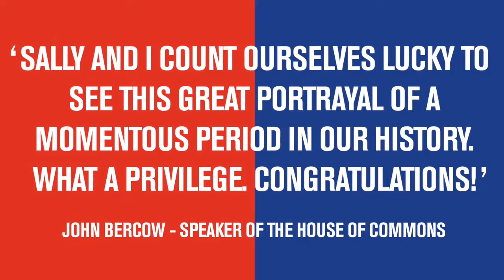This House - The Speakers Meets The Speaker (John Bercow)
Following two sell-out seasons at the National Theatre and an upcoming run at Chichester Festival Theatre, James Graham's critically acclaimed political drama This House transfers to the Garrick Theatre this November.

1974. The UK faces economic crisis and a hung parliament. In a culture hostile to cooperation, it's a period when votes in the House of Commons are won or lost by one, when there are fist fights in the bars and when sick MPs are carried through the lobby to register their vote. It's a time when a staggering number of politicians die, and the building creaks under idiosyncrasies and arcane traditions.

Set in the engine rooms of Westminster, James Graham's This House strips politics down to the practical realities of those behind the scenes: the whips who roll up their sleeves and on occasion bend the rules to shepherd and coerce a diverse chorus of MPs within the Mother of all Parliaments.

Premiered at the National Theatre in 2012, This House is written by James Graham (The Vote, Privacy)and directed by Headlong Artistic Director Jeremy Herrin (People, Places and Things, Wolf Hall).

★★★★★ 'Ferociously witty and permeated by a deep sense of the tragi-comic nature of all political systems.' Daily Telegraph

★★★★★ 'A landslide success.' Evening Standard